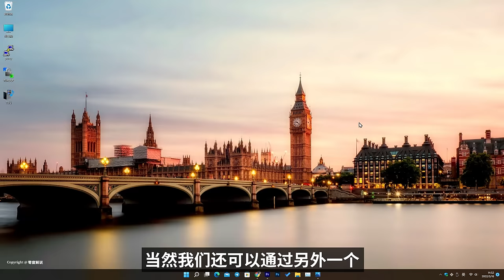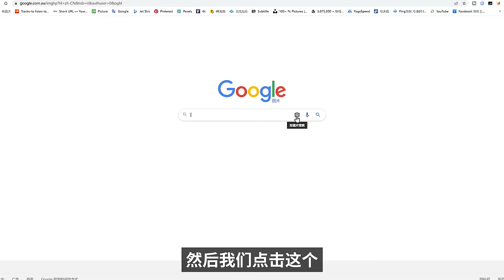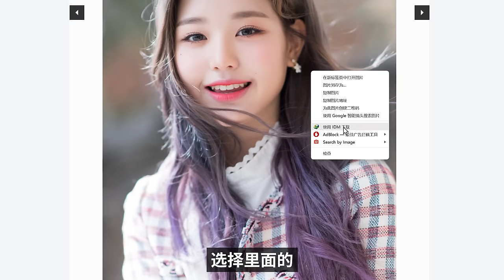通过截图找片子！好多人在寻找的搜索方法！| 零度解说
🚀VPS推荐（可自建梯子）：
1. （首次充值25美金会赠送100美金）